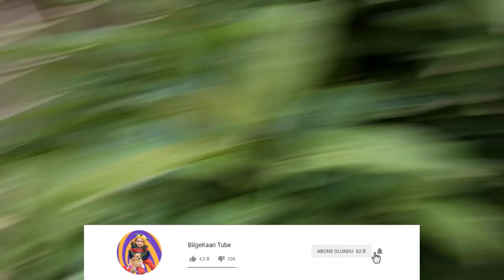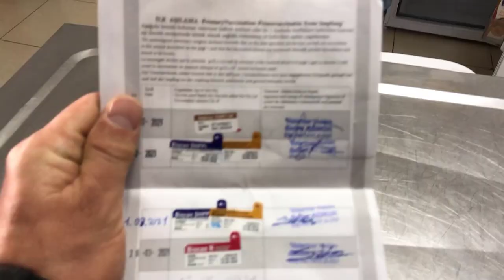Ailece Komik Aksiyonlu Veteriner Macerası - Lina Köpek ve Ailesi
Pug köpek linanın aşı günü geldi. Veterinere gittik ve komik anlar yaşadık , eğlenceli zaman geçirdik. Aksiyon komedi ve eğlencenin olduğu bir videomuz.

Bizi facebook  ve instagram da takip ediniz.
Hoşçakalın..